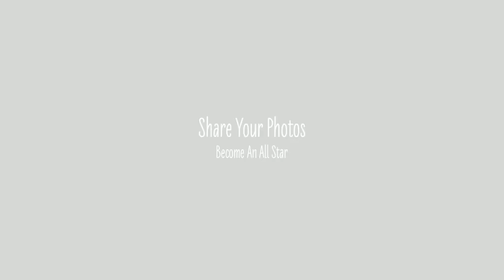13 Incredible Bodies Of Water Photos by GuruShots All Stars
GuruShots is one of the world's leading platforms for photographers that is fun, social and educational.

GuruShots brings to life the tired photo contest model and turns it into a fast-paced, live event in which members compete in interactive photo challenges offering meaningful recognition, exciting real-time dynamics and the opportunity to win cash and gear prizes.

Whether you are a budding hobbyist or a seasoned professional, GuruShots offers a fresh and captivating way to share your passion, talent and insight with others.